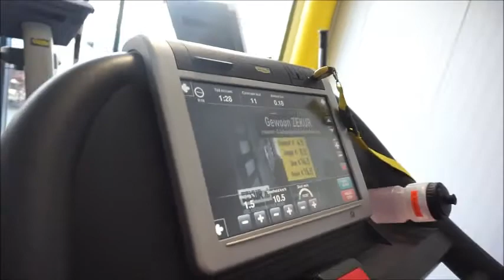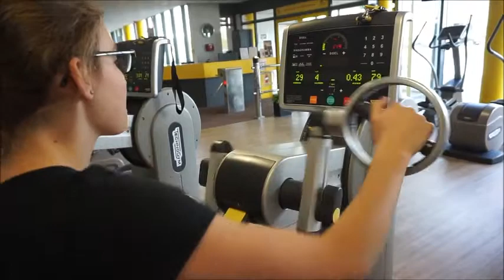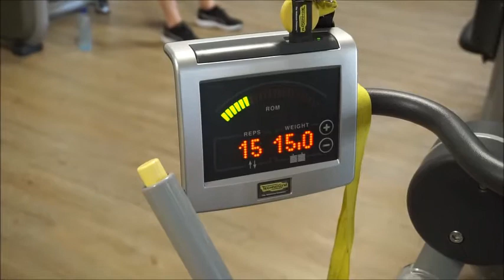sportschool routine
volg mij op deze social media zodat je altijd op de hoogte blijft!